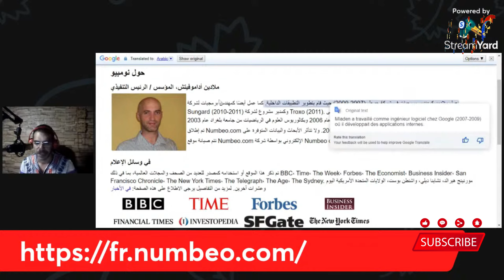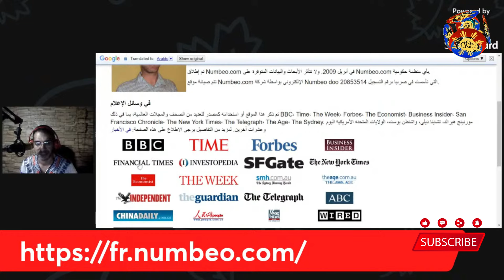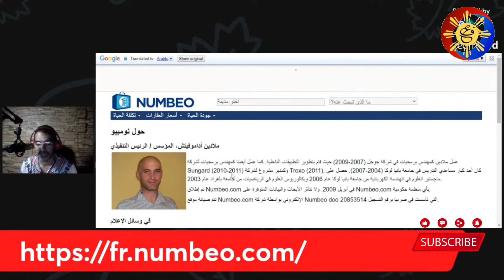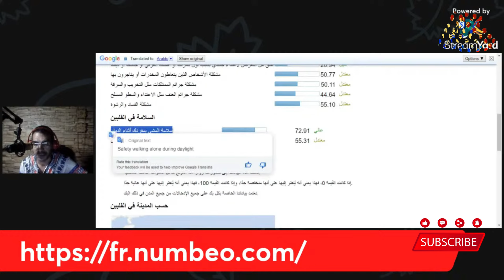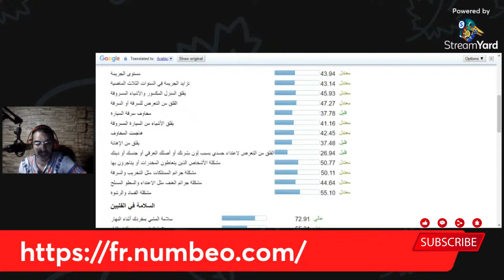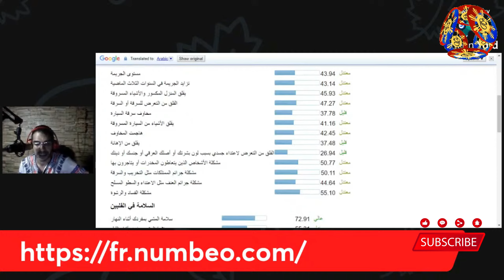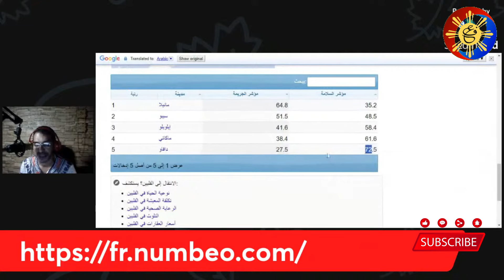اكتشف إذا كان الفلبين مكانًا آمنًا للعرب! 01